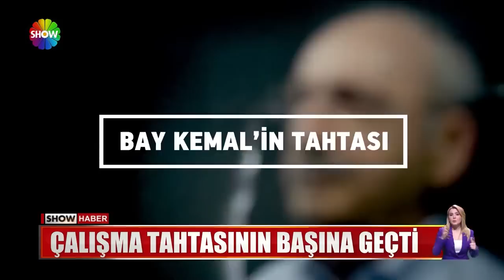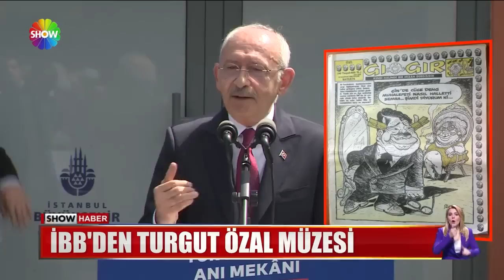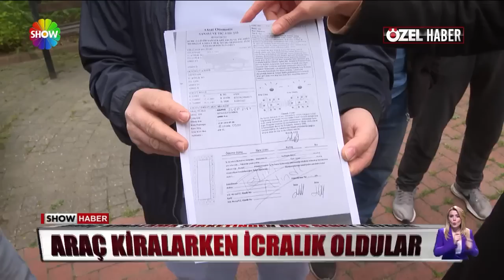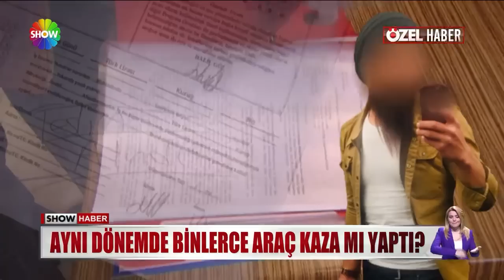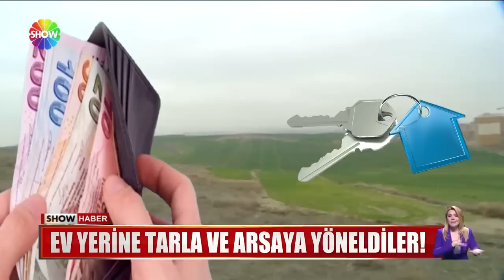Show Ana Haber 16 Nisan 2023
00:00 Jenerik
00:20 ''Türkiye Yüzyılını kime emanet edersiniz?''
02:15 ''Ülkemize baharlar gelecek''
03:36 Akşener'den sert mesajlar
05:03 İmamoğlu Özal ile anısını anlattı
06:53 Nebati'den koyun etine bir destek daha
08:49 Depremzede ailenin evini soydular!
10:01 2 kilometrelik yol için 150 lira istedi!
12:02 Dolar dolu çantayı sahibine teslim etti!
13:55 Ne yaralar kapandı ne önlem alındı!
15:31 Araç kiralarken aman dikkat!
17:40 Ayılar aç kalınca...
19:12 Arsa, tarla, iş yeri satışları patladı!
20:48 Hırsız tanıdık çıktı
22:02 Sürpriz sonlu kurtarma operasyonu!
23:09 Hırsızlık yaparken suçüstü yakalandı
24:11 Müteahhitle anlaştılar ama evsiz kaldılar
26:16 ''Evet'' demek cep yakıyor!
27:56 Sahte site açıp tuzak kurdular!
29:38 Gençlere 9500 lira sosyalleşme parası!
31:28 Bayram öncesi ''son pazar'' yoğunluğu!
33:16 Karavanda hesaplı hayat!